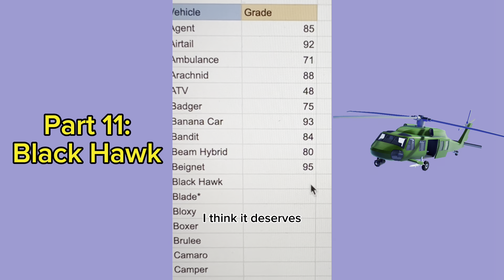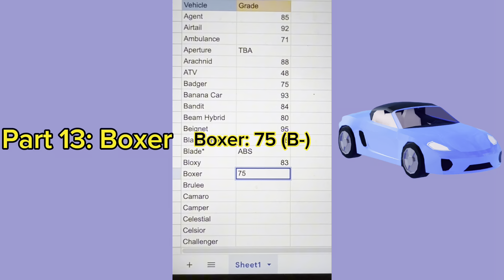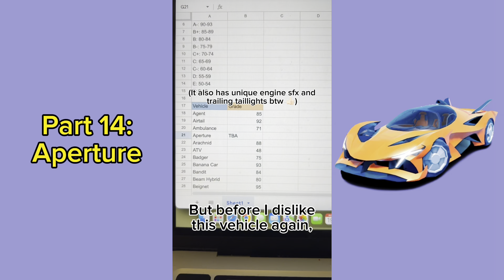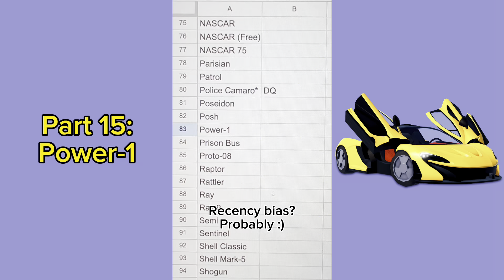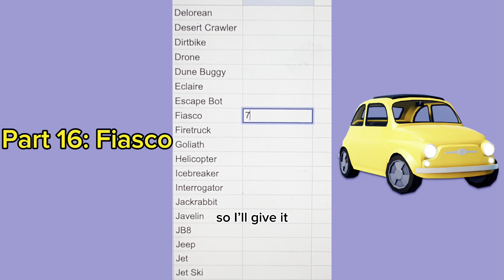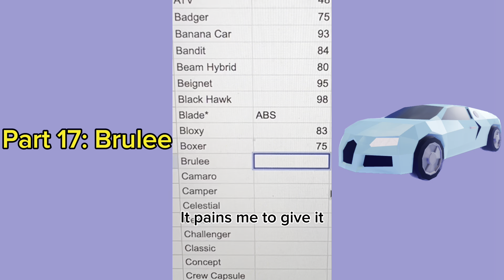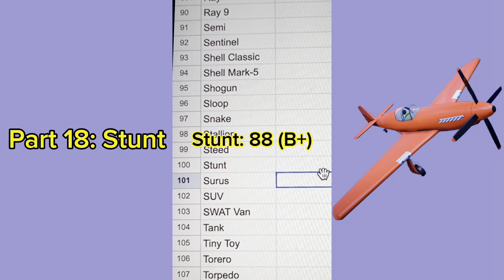Jailbreak Vehicles Report Card Album 2 (Part 11-20) Successor, Brulee + MORE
A+: 98-100
A: 94-97
A-: 90-93
B+: 85-89
B: 80-84
B-: 75-79
C+: 70-74
C: 65-69
C-: 60-64
D: 55-59
E: 50-54
F: 0-49

Part 11: Black Hawk/Army Heli
Part 12: Bloxy
Part 13: Boxer
Part 14: Aperture
Part 15: Power-1
Part 16: Fiasco
Part 17 : Brulee
Part 18: Stunt
Part 19: Laviolette
Part 20: Successor